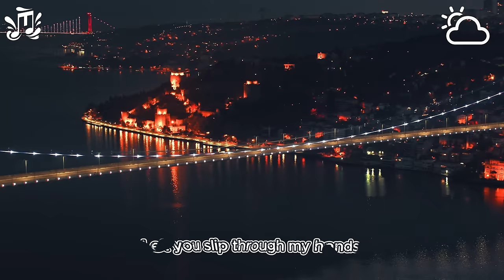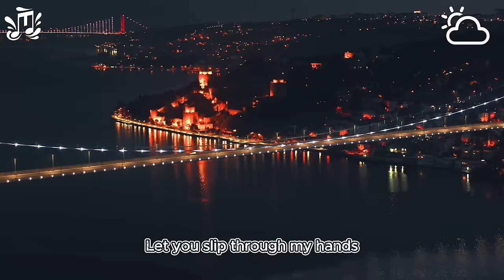Summer Mix 2024 🌱 Deep House Remixes Of Popular Songs 🌱Coldplay, Maroon 5, Adele Cover #29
00:00 Medusa, LexMorris, Ivan Crooks - Miracle
03:01 Max Martis, Medusa - Señorita
05:50 PHURS, Medusa - Counting Stars
08:43 Medusa, Le Bober - Some Say
11:31 Dream Chaos, Medusa - i'm yours
14:07 Medusa, T’art - Baby
17:13 PHURS, Medusa - Friends
19:31 Alosa, Jessica Chertock - All Around The World
22:15 Alban Chela & Jessica Chertock - Lonely Together
24:56 Boostereo, Jessica Chertock - I Hate U, I Love U
27:18 Le Bober & Jessica Chertock - Prayer In C
29:59 Max Martis, Jessica Chertock - San Francisco
33:01 Twin, Jessica Chertock - Love Me Like You Do
36:09 Dj Goja x Magic Phase - Calm Down
39:04 Deepest, AMHouse, Mivari - Not So Bad
42:05 Dj Goja x Lunis - Crazy
44:47 LexMorris, Margad - My Way
47:32 LexMorris, Michelle Ray - What Is Love
50:26 Max Martis, Elise Lieberth - Let You Love Me
53:05 Sara Phillips & Le Bober - Anyone
56:11 Twin & Margad - Sunflower
58:36 Veronica Bravo & Twin - Save Your Tears
1:01:43 Medusa, LexMorris, Ivan Crooks - Miracle
1:04:44 Max Martis, Medusa - Señorita
1:07:33 PHURS, Medusa - Counting Stars
1:10:27 Medusa, Le Bober - Some Say
1:13:15 Dream Chaos, Medusa - i'm yours
1:15:50 Medusa, T’art - Baby
1:18:56 PHURS, Medusa - Friends
1:21:14 Alosa, Jessica Chertock - All Around The World
1:23:58 Alban Chela & Jessica Chertock - Lonely Together
1:26:39 Boostereo, Jessica Chertock - I Hate U, I Love U
1:29:01 Le Bober & Jessica Chertock - Prayer In C
1:31:42 Max Martis, Jessica Chertock - San Francisco
1:34:44 Twin, Jessica Chertock - Love Me Like You Do
1:37:52 Dj Goja x Magic Phase - Calm Down
1:40:47 Deepest, AMHouse, Mivari - Not So Bad
1:43:48 Dj Goja x Lunis - Crazy
1:46:30 LexMorris, Margad - My Way
1:49:15 LexMorris, Michelle Ray - What Is Love
1:52:09 Max Martis, Elise Lieberth - Let You Love Me
1:54:48 Sara Phillips & Le Bober - Anyone
1:57:55 Twin & Margad - Sunflower
2:00:19 Veronica Bravo & Twin - Save Your Tears
2:03:26 Medusa, LexMorris, Ivan Crooks - Miracle
2:06:27 Max Martis, Medusa - Señorita
2:09:16 PHURS, Medusa - Counting Stars
2:12:10 Medusa, Le Bober - Some Say
2:14:58 Dream Chaos, Medusa - i'm yours
2:17:33 Medusa, T’art - Baby
2:20:39 PHURS, Medusa - Friends
2:22:57 Alosa, Jessica Chertock - All Around The World
2:25:41 Alban Chela & Jessica Chertock - Lonely Together
2:28:22 Boostereo, Jessica Chertock - I Hate U, I Love U
2:30:44 Le Bober & Jessica Chertock - Prayer In C
2:33:25 Max Martis, Jessica Chertock - San Francisco
2:36:27 Twin, Jessica Chertock - Love Me Like You Do
2:39:35 Dj Goja x Magic Phase - Calm Down
2:42:31 Deepest, AMHouse, Mivari - Not So Bad
2:45:31 Dj Goja x Lunis - Crazy
2:48:13 LexMorris, Margad - My Way
2:50:58 LexMorris, Michelle Ray - What Is Love
2:53:52 Max Martis, Elise Lieberth - Let You Love Me
2:56:31 Sara Phillips & Le Bober - Anyone
2:59:38 Twin & Margad - Sunflower
3:02:02 Veronica Bravo & Twin - Save Your Tears
3:05:09 Medusa, LexMorris, Ivan Crooks - Miracle
3:08:10 Max Martis, Medusa - Señorita
3:10:59 PHURS, Medusa - Counting Stars
3:13:53 Medusa, Le Bober - Some Say
3:16:41 Dream Chaos, Medusa - i'm yours
3:19:16 Medusa, T’art - Baby
3:22:22 PHURS, Medusa - Friends
3:24:40 Alosa, Jessica Chertock - All Around The World
3:27:25 Alban Chela & Jessica Chertock - Lonely Together
3:30:05 Boostereo, Jessica Chertock - I Hate U, I Love U
3:32:27 Le Bober & Jessica Chertock - Prayer In C
3:35:08 Max Martis, Jessica Chertock - San Francisco
3:38:10 Twin, Jessica Chertock - Love Me Like You Do
3:41:18 Dj Goja x Magic Phase - Calm Down
3:44:14 Deepest, AMHouse, Mivari - Not So Bad
3:47:14 Dj Goja x Lunis - Crazy
3:49:56 LexMorris, Margad - My Way
3:52:41 LexMorris, Michelle Ray - What Is Love
3:55:35 Max Martis, Elise Lieberth - Let You Love Me
3:58:14 Sara Phillips & Le Bober - Anyone
4:01:21 Twin & Margad - Sunflower
4:03:45 Veronica Bravo & Twin - Save Your Tears